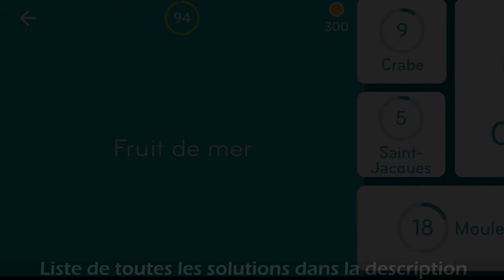94 Solution - Fruit de mer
Découvre toutes les solutions du jeu 94% en français à travers les vidéos